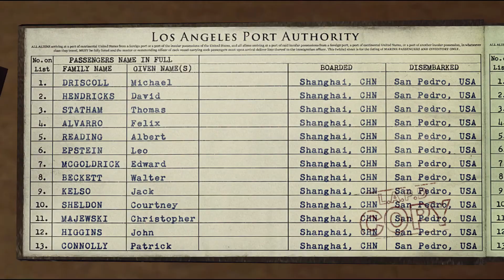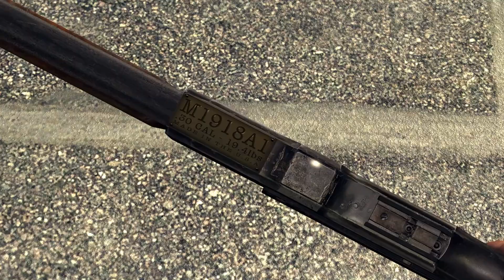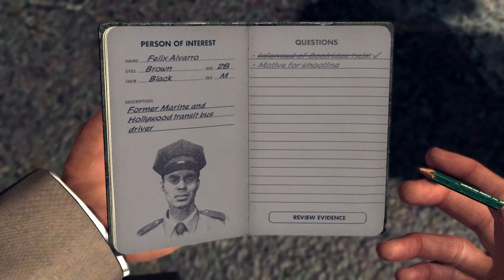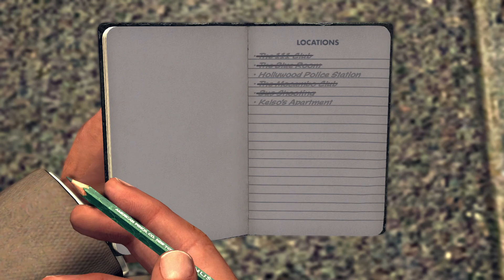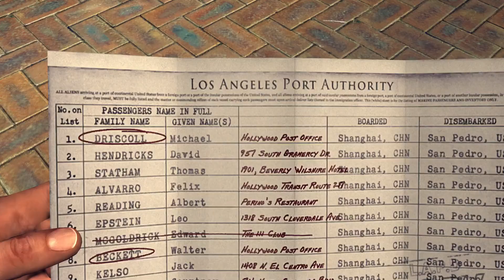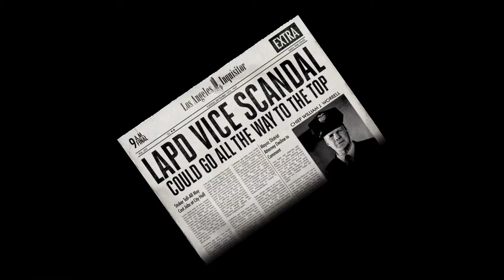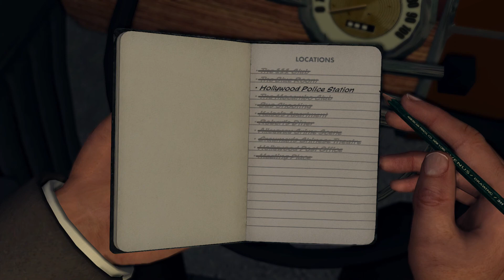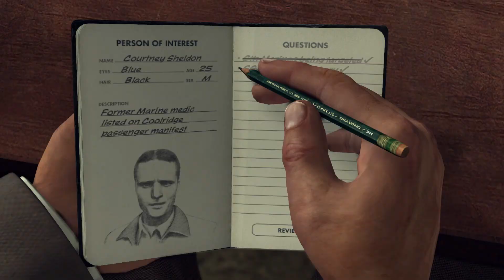LA NOIRE Gameplay Walkthrough Part 20 (NO COMMENTARY)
This is part 20 of my no commentary gameplay walkthrough for LA Noire